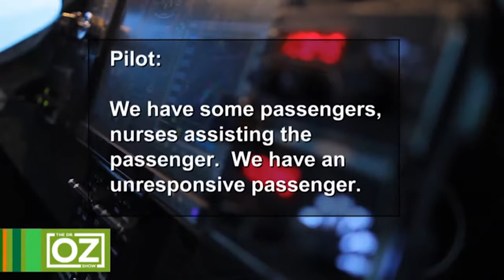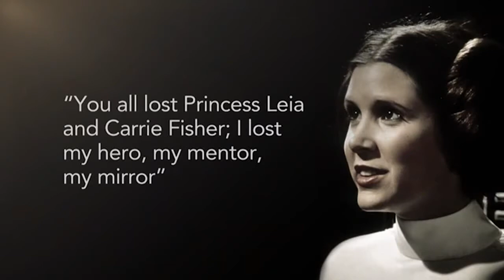Dr OZ: Why Grapefruit is Back - The 7 Day Grapefruit Detox for Weight Loss